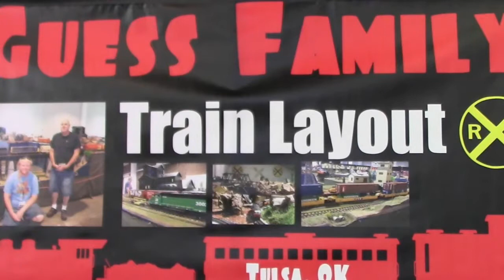OKC 4 Guess Family Layout G scale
Oklahoma City Train Show 2018